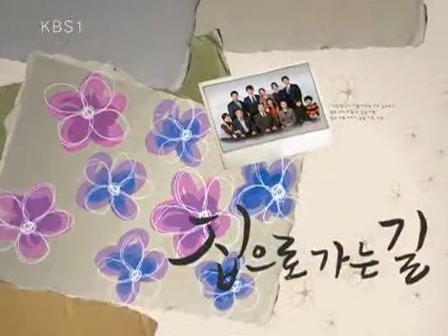The Road Home 20090318 #001